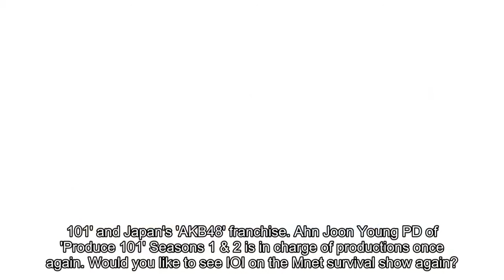Talks of possible IOI guest appearance on 'Produce 48' underway